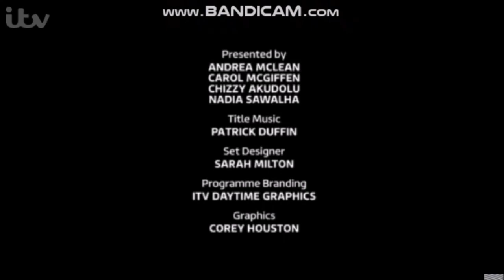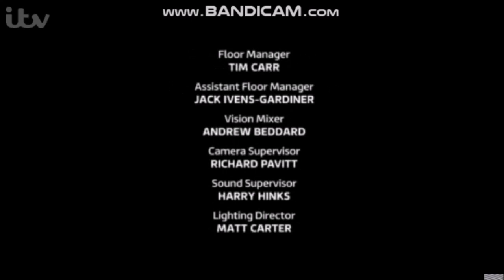Loose Women - Thursday 12th July 2018